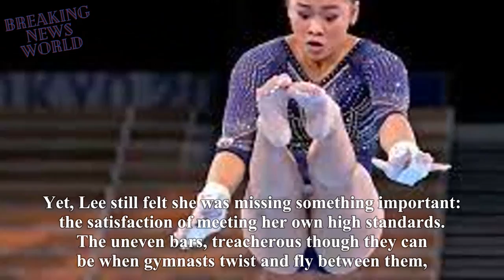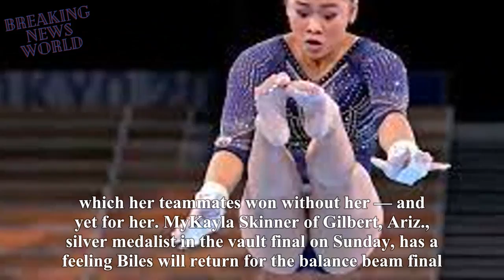Column: U.S. gymnast Suni Lee adds bronze to her gold and silver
IMPORTANT!